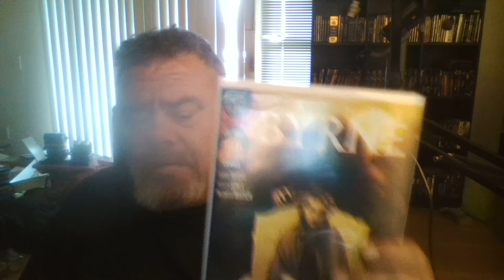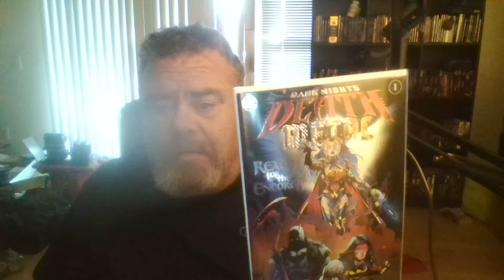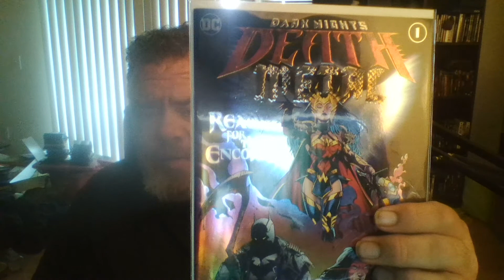Friday night review of comics from 06/17/20